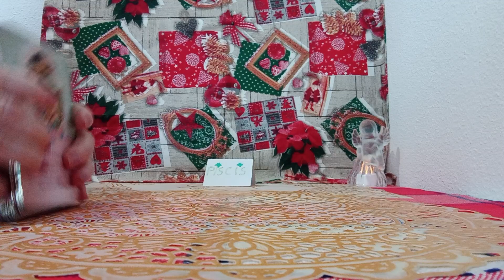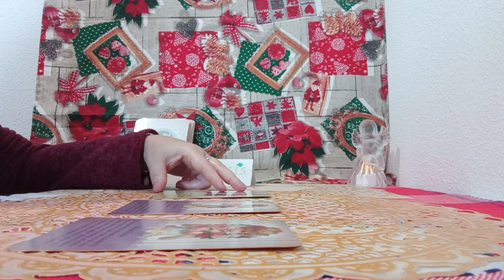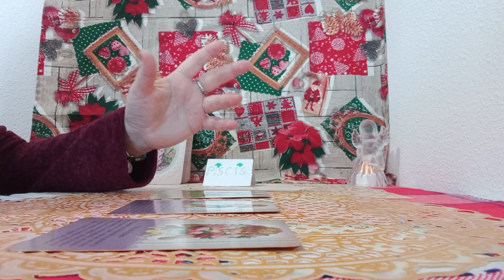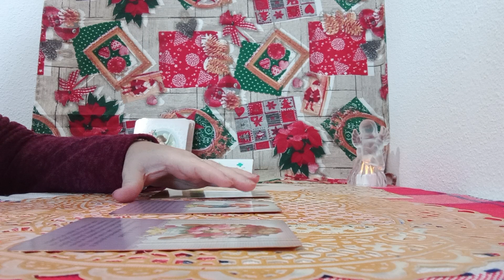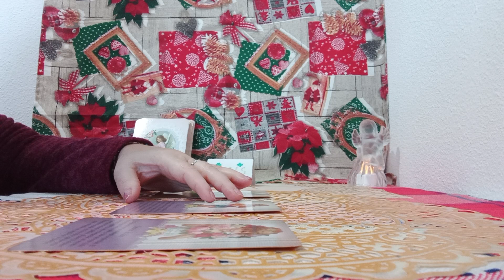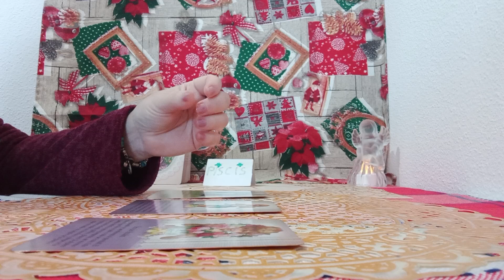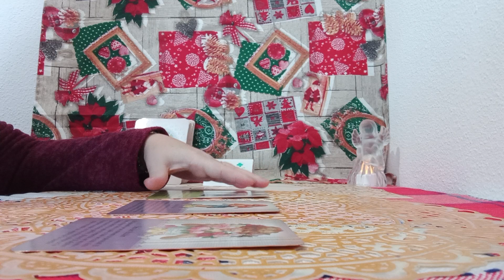ANGELES DE LA GUARDA TE GUIAN CON AMOR#❄️